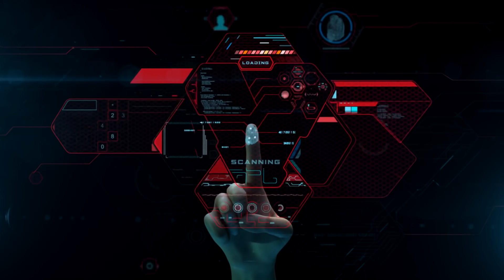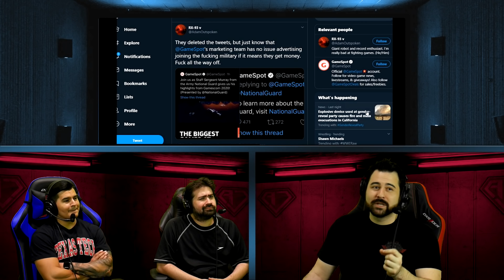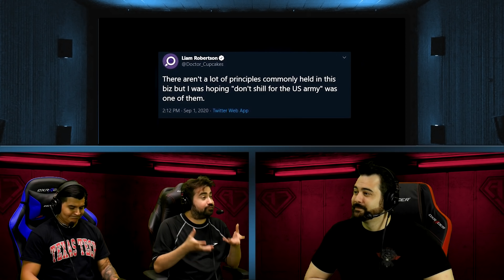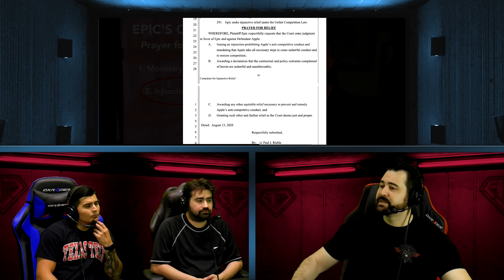AJS News - Cold War Leak LOOKS BAD!, Witcher 3 Next-Gen FREE Upgrade!, Gamespot Pisses off Internet!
The News Crew discusses the recent Call of Duty: Cold War Leak that looked BAD, Witcher 3 gets a FREE Next-Gen Upgrade WOW!, Gamespot pisses off the internet and updates in the Epic vs Everyone Court Case!